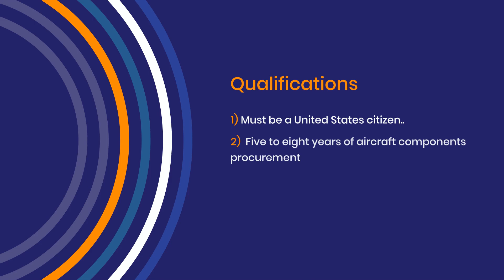Strategic Buyer Account Manager Position in Columbus, OH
Do you want to be a part of a team of aviation innovators who are helping change the industry landscape?

Our client is an AS9120A and ISO 9001:2008 certified global distributor of aftermarket aviation equipment and supplies for the commercial, executive, and military markets. They proudly have mission-ready aircraft, materials, parts, equipment and equipment packages, and program management at all levels. They are the go-to expert in the industry and the preferred vendor for rapidly procuring various aerospace solutions. Our client is committed to demonstrating honesty and reliability in all efforts and seeks to build trust through excellence in quality and service on every order for every customer. They also value each individual’s contribution to their organization. The more they share information, the better they are at solving problems and gaining ideas.

They are currently recruiting for a Strategic Buyer / Account Manager in Columbus, OH.